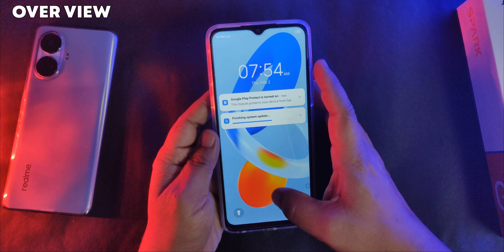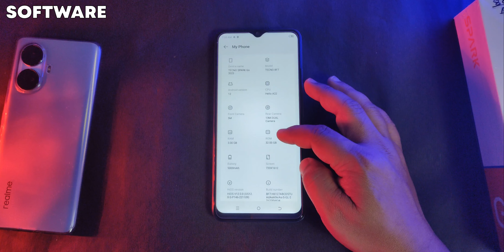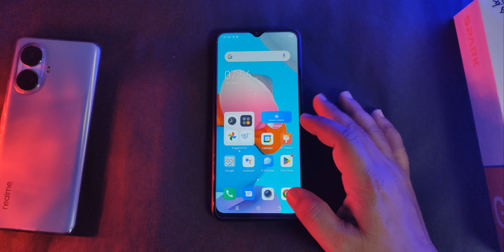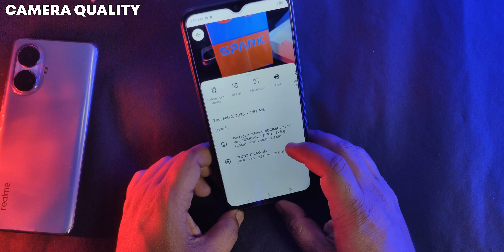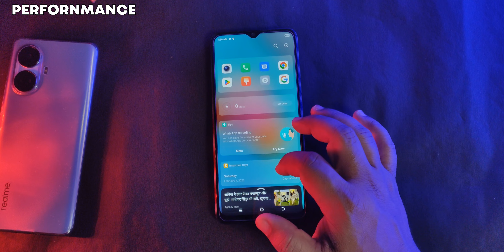Tecno spark go 2023 unboxing, Best phone under 7000, Tecno spark go 2023 unboxing and full review,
Hi